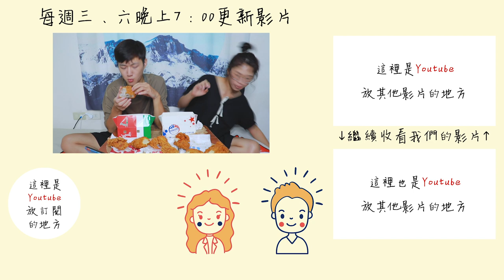『絕代雙Q』｜最會吃炸雞的情侶 炸雞盲測 ｜雙Q挑戰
今天我們來做炸雞盲測囉，美墨炸雞 胖老爹 拿坡里 肯德基 麥當勞 五家的炸雞，蒙著眼睛吃能分別得出是哪一家嗎？看看到底薇0和宗岳誰才是炸雞達人～～

攝影器材：Canon 77D、Gropro 7
麥克風：Takstar SGC-598
剪接軟體：Adobe Premiere CC